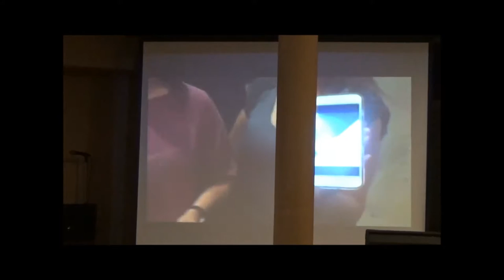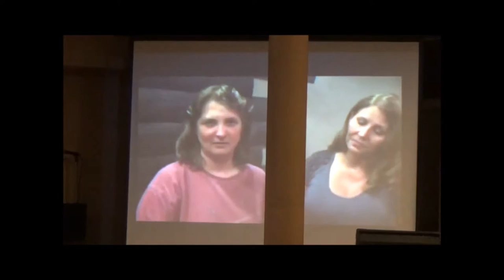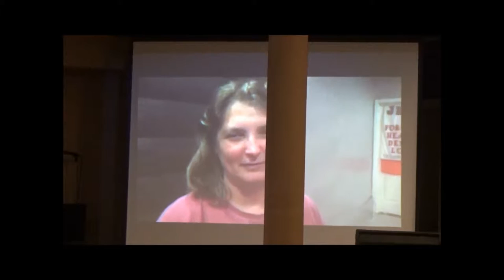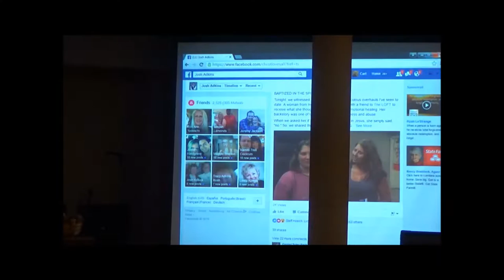The Loft 9/4/16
Loft Church